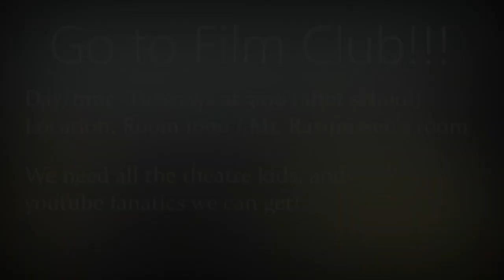02/07/24 Morning Announcements